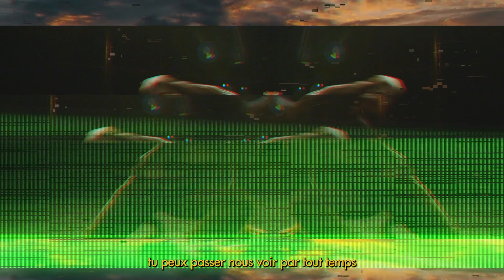👕 Nouveaux Maillots 2022/2023 !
Supports majeurs de l’identité du club, les maillots officiels du HAC seront, cette saison encore, une manière d’affirmer les valeurs havraises. Découvrez les maillots de la saison 2022/2023 !